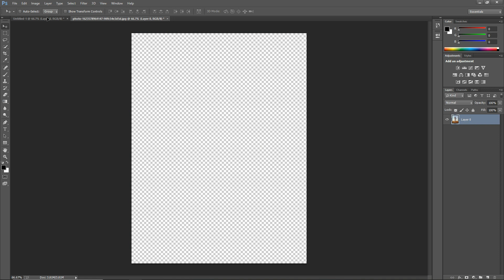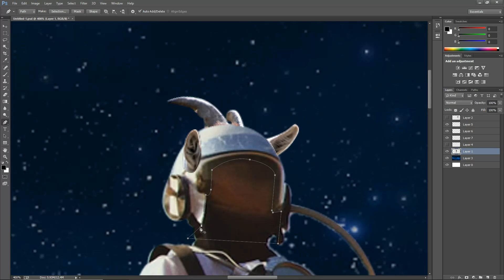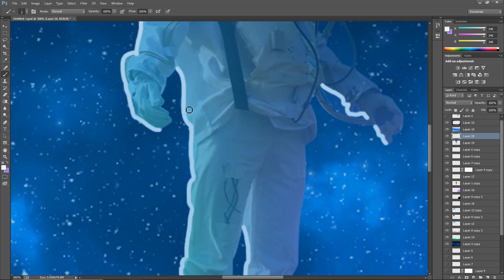Goat Astronaut In Zero Gravity | Speed Art | Photomanipulation | Kaliz Studio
This is our 92th video . thanks for  all support

In this speed art video I'm going to show you how i made this fantasy photomanipulation  . I hope you enjoy this video